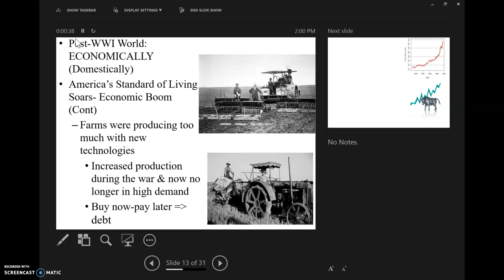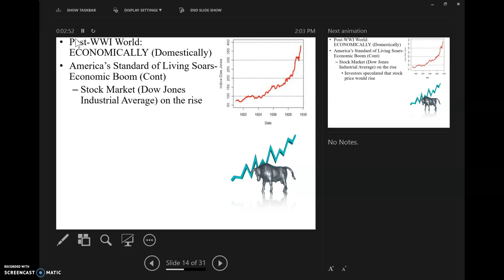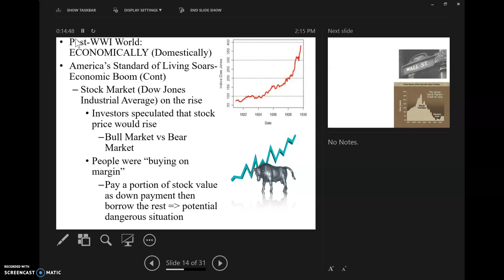US History 1920 and 1930 LEcture #7